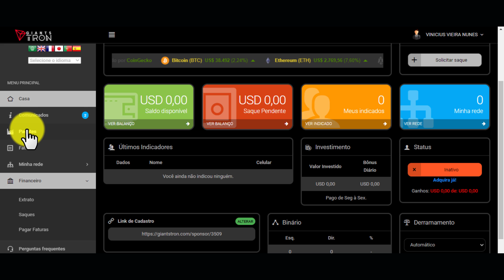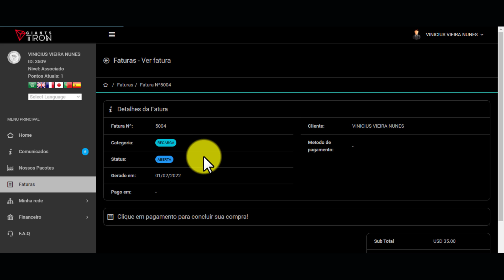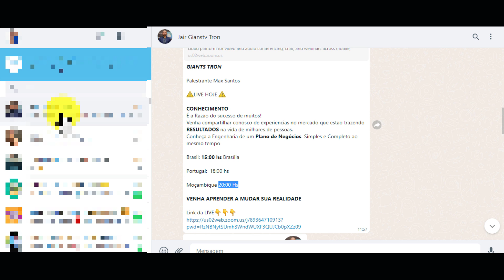🤑Ganhe Agora LUCRATIVIDADE de 5,1% GARANTIDO [LANÇOU] Como Ganhar Dinheiro na Internet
⚡Descrição